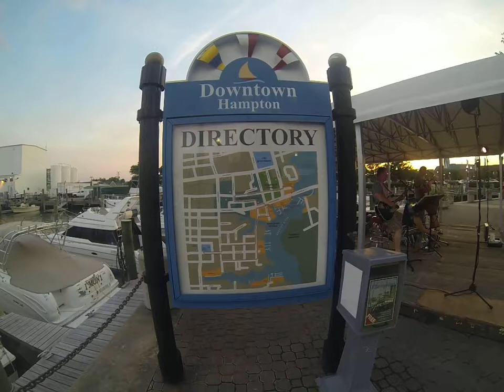GOPR0 Triad Carry On